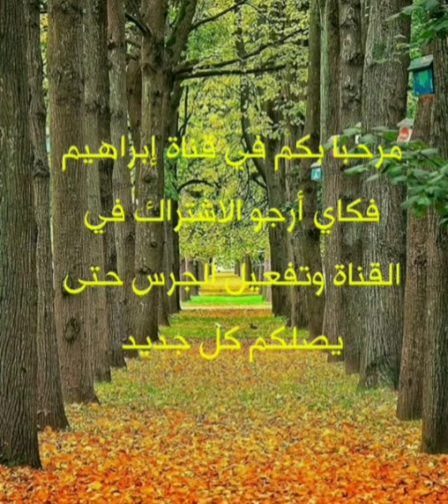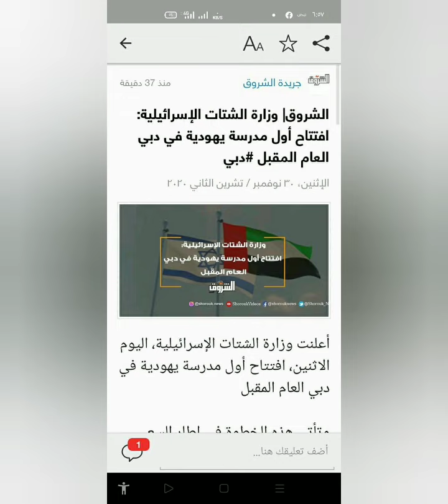افتتاح أول مدرسة يهودية في دبي بالإمارات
أعلنت وزارة الشتات الإسرائيلية، اليوم الاثنين، افتتاح أول مدرسة يهودية في دبي العام المقبل.

وتأتي هذه الخطوة في إطار السعي لتعزيز وضع الجالية اليهودية في الإمارات وذلك في أعقاب الاتفاق الأخير لإقامة علاقات دبلوماسية كاملة بين إسرائيل والإمارات.

وفي يونيو الماضي، ذكرت وسائل إعلام إسرائيلية بأنه تم افتتاح مدرسة تلمودية تعمل بشكل يومي لتدريس تعاليم التوراة لنحو 40 طالبا.

وأوضحت وزارة الشتات أن الطلاب في المدرسة الجديدة سيدرسون جميع المواد التعليمية